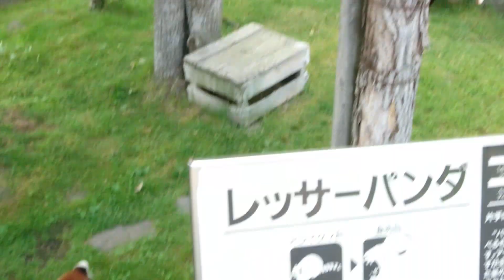2019.6.28 14:57 釧路市動物園 レッサーパンダ シンゲン＆アスナロ この日ラスト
映像には映っていませんが、アスナロちゃんはもみじの枝を捕まえてはバキバキ落としたり、元気が有り余っている感じ！
シンゲンくんはおずおずと様子見をしていますね。
今までひとりで静かにのんびりしてきたシンゲンくん、がんばれ！！(≧∇≦)

ブログ『北のレッサーパンダ日記』も更新しています。